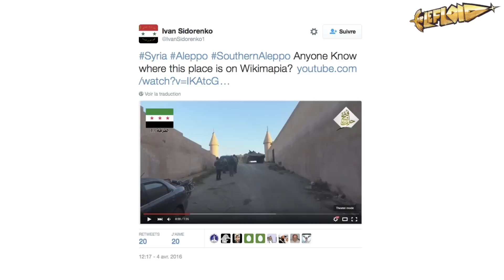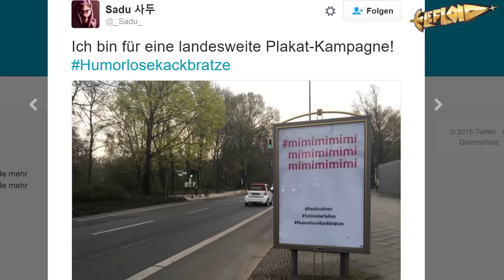Haben Internet-Nutzer für einen russischen Luftangriff gesorgt?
4Chan sorgt für russischen Luftangriff?